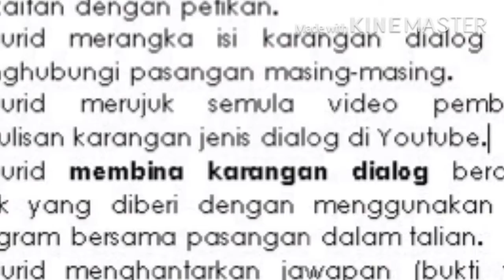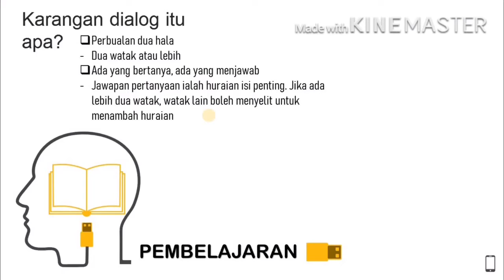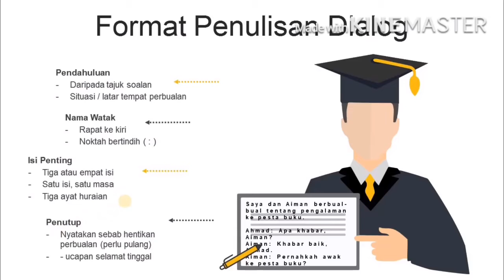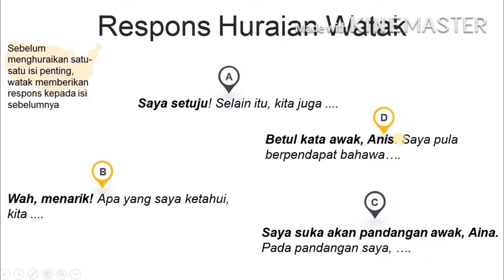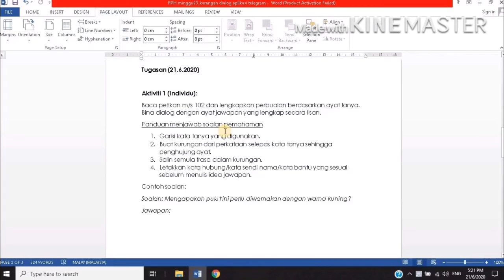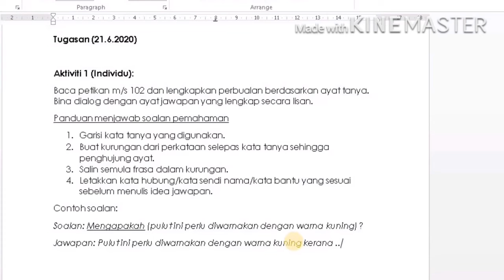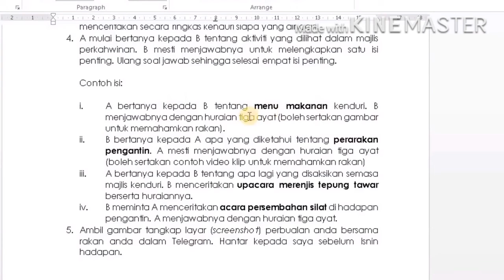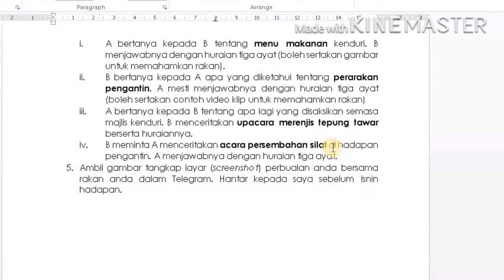147 MUHAMMAD AMINUL KHALIL BIN ZAINI